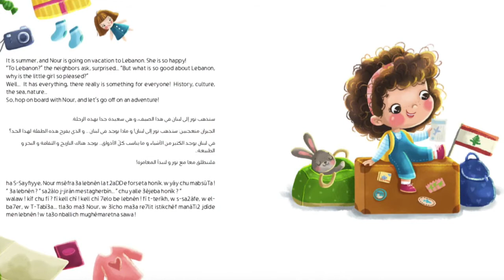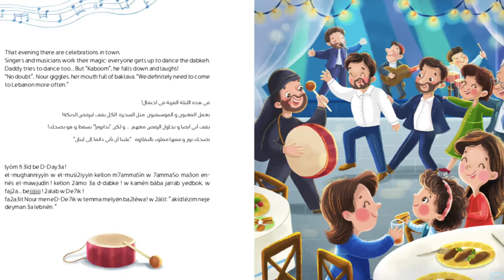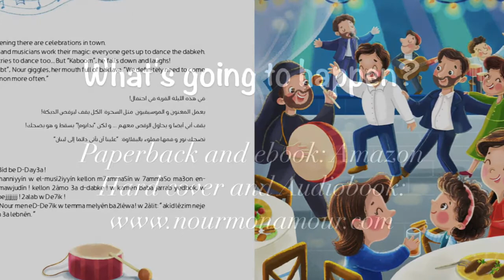Arabic VO - Nour in Lebanon eBook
I've voiced the Lebanese and Arabic versions of the eBook Nour Au Liban. If you buy it, some of the proceeds will go to Save the Children.